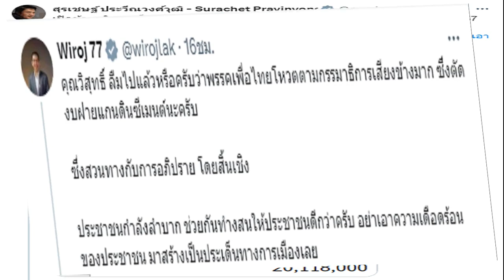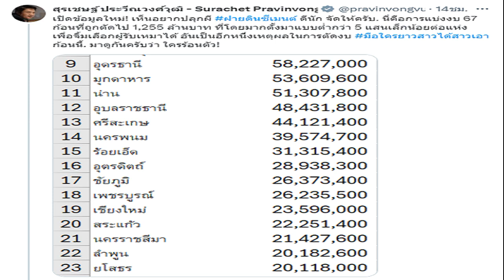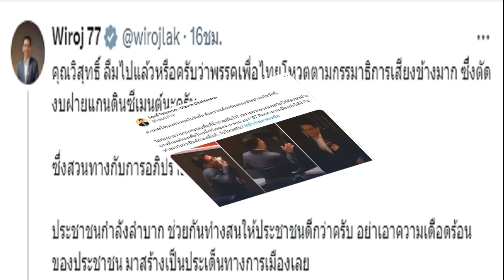เดือด! วิสุทธิ์ ซัดบางพรรค ตัดงบฝายซีเมนต์ป้องน้ำท่วม ‘สส ปชช ’สวนกลับ ขุดอดีตโต้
24 ส.ค. 2567
11:21 น.
เดือด! ‘วิสุทธิ์’ ซัดบางพรรค ตัดงบสร้างฝายซีเมนต์ ป้องน้ำท่วม ‘สส.ประชาชน’ สวนกลับ ขุดอดีต-งัดข้อมูลโต้ ชี้ เพื่อไทย โหวตตามกมธ.เสียงข้างมากไม่ใช่หรือ

วันที่ 24 ส.ค. 2567 ผู้สื่อข่าวรายงานว่า จากกรณีน้ำท่วมในจังหวัดภาคเหนือ ส่งผลให้มีการพูดถึงโครงการสร้างฝายแกนดินซีเมนต์ มูลค่า 1,255 ล้านบาท ที่ถูกงบตัดทิ้งไป ในระหว่างการพิจารณาร่างพระราชบัญญัติ (พ.ร.บ.) งบประมาณรายจ่ายประจำปีงบประมาณ พ.ศ.2567 เมื่อเดือนมี.ค.ที่ผ่านมา ซึ่งเคยเป็นวิวาทะกันในสภาฯ ระหว่าง สส.เพื่อไทย และสส.อดีตพรรคก้าวไกล
โดยล่าสุด นายวิสุทธิ์ ไชยณรุณ สส.บัญชีรายชื่อ พรรคเพื่อไทย และประธานคณะกรรมการประสานงานพรรคร่วมรัฐบาล (วิปรัฐบาล) ได้โพสต์ข้อความบนเอ็กซ์หรือทวิตเตอร์ พร้อมรูปประกอบข่าว นายวิโรจน์ ลักขณาอดิศร สส.บัญชีรายชื่อ พรรคประชาชน อดีตพรรคก้าวไกล ที่แสดงท่าทางคล้ายการเต้น เดินออกจากห้องประชุมสภาฯ โดยระบุข้อความว่า ความสะใจของพวกคุณในวันนั้น คือความเดือดร้อนของประชาชนในวันนี้

“ไม่ต้องถามว่านายกฯ จะลงพื้นที่น้ำท่วมเมื่อไร เพราะหากบางพรรคไม่ได้ตัดงบฯ ฝายแกนซีเมนต์ของเพื่อไทยทิ้งทั้งหมดจาก พ.ร.บ.งบฯ 67 ก็คงสามารถป้องกันให้น้ำไม่ท่วมจนไม่จำเป็นต้องลงพื้นที่ ใช่ไหมครับ?” นายวิสุทธิ์ ระบุพร้อมติดแฮชแท็ก
ทำให้นายวิโรจน์เข้ามาตอบกลับโพสต์ของนายวิสุทธิ์ ระบุว่า คุณวิสุทธิ์ ลืมไปแล้วหรือครับว่า พรรคเพื่อไทยโหวตตามกรรมาธิการเสียงข้างมาก ซึ่งตัดงบฝายแกนดินซีเมนต์นะครับ ซึ่งสวนทางกับการอภิปรายโดยสิ้นเชิง ประชาชนกำลังลำบาก ช่วยกันทำงานให้ประชาชนดีกว่าครับ อย่าเอาความเดือดร้อนของประชาชน มาสร้างเป็นประเด็นทางการเมืองเลย

“งบฝายแกนดินซีเมนต์ ถูกตัดงบในชั้นอนุกรรมาธิการ และชั้นกรรมาธิการ ถ้าพรรคเพื่อไทยไม่เห็นด้วย ก็สามารถโหวตสวนในสภาได้ แต่พรรคเพื่อไทยก็เลือกที่จะโหวตตามกรรมาธิการเสียงข้างมาก นั่นก็คือการตัดงบฝายแกนดินซีเมนต์” นายวิโรจน์ ระบุ
จากนั้น นายวิสุทธิ์ ได้ตอบกลับข้อความของนายวิโรจน์ว่า ถ้าจะพูดก็ต้องพูดให้หมดซิครับ ว่าที่ตัดมาแล้วในห้องอนุฯ หากทางเราไม่โหวตตามนั้น ในห้องใหญ่ก็จะกระทบต่องบของมหาดไทยทั้งหมด จึงต้องเสียสละส่วนนี้เพื่อไม่ให้กระทบต่อของงบของทั้งกระทรวงครับ

นายวิโรจน์ ตอบกลับข้อความนายวิสุทธิ์อีกครั้งว่า ถ้าพรรคเพื่อไทยยืนยันว่าฝายแกนดินซีเมนต์มีความจำเป็น และมีความทนทาน มีอายุการใช้งานที่ยาวนาน โดยไม่จำเป็นต้องมีเงื่อนไขรับประกัน จริงๆ ก็เสนอขออนุมัติงบกลางได้นี่ครับ ไม่ทราบว่าได้ขออนุมัติงบกลางไหมครับ และในงบปี 68 ได้เสนอเข้ามาใหม่หรือเปล่าครับ
ทั้งนี้ นายวิสุทธิ์ ได้โพสต์ข้อความใหม่เพิ่มเติ่ม ระบุว่า การที่ใช้เหตุผล อ้างคำก็ทุจริต สองคำก็ทุจริต โดยไม่มีหลักฐาน จนผมได้เชิญเหล่า สส. ที่สงสัยให้ลงพื้นที่ด้วยกัน เพื่อมาดูกับตาและสอบถามคนหน้างานที่รับผิดชอบแต่ก็ไม่มากันซักคน มีแต่จะตัด แบบนี้มันฟังไม่ขึ้นครับ
ขณะที่ นายสุรเชษฐ์ ประวีณวงศ์วุฒิ สส.บัญชีรายชื่อ พรรคประชาชน ในฐานะกรรมาธิการ (กมธ.) งบประมาณฯ ปี 67 ได้โพสต์ข้อความบนเอ็กซ์หรือทวิตเตอร์ พร้อมแนบตารางงบประมาณ เพื่อแจกแจงว่างบสร้างฝายแกนดินซีเมนต์ มูลค่า 1,255 ล้านบาท ที่ถูกตัดในครั้งนั้น ถูกแบ่งให้จังหวัดใดบ้าง เป็นจำนวนเท่าไหร่

โดยนายสุรเชษฐ์ ระบุว่า “เปิดข้อมูลใหม่! เห็นอยากปลุกผี ฝายดินซีเมนต์ ดีนัก จัดให้ครับ นี่คือการแบ่งงบ 67 ก้อนที่ถูกตัดไป 1,255 ล้านบาท ที่โดยมากตั้งมาแบบต่ำกว่า 5 แสนเล็กน้อยต่อแห่ง เพื่อจิ้มเลือกผู้รับเหมาได้ อันเป็นอีกหนึ่งเหตุผลในการตัดงบ มือใครยาวสาวได้สาวเอา ก้อนนี้ มาดูกันครับว่า ใครร้อนตัว!
จากนั้นได้มีผู้ใช้บัญชีเอ็กซ์รายหนึ่ง ได้เข้ามาสอบถาม ระบุข้อความว่า “แล้วในงบ 68 มีการตั้งงบฝายนี่กลับเข้ามาอีกหรือไม่” โดยนายสุรเชษฐ์ ตอบกลับว่า “ไม่มีครับ หากดีจริง รัฐบาลสามารถอนุมัติงบกลางทำพรุ่งนี้ได้เลยด้วย แต่มันไม่ดีจริง (ด้วยรูปแบบที่จะทำในวันนั้น)